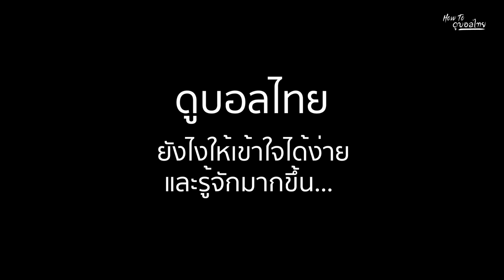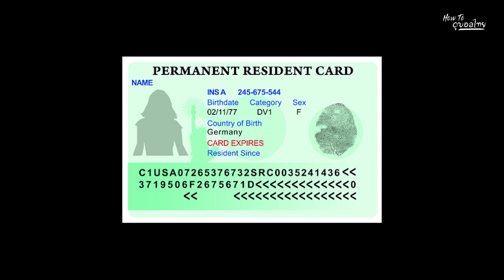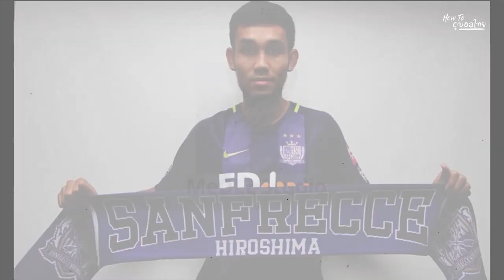ธีรศิลป์ แดงดา : เมื่อความสำเร็จของเราไม่เท่ากัน | How to ดูบอลไทย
How to ดูบอลไทย : Content เล่าเรื่องที่ใครก็ดูบอลไทยเข้าใจได้ง่ายๆ
ก่อนที่จะได้ดูฝีเท้าพี่มุ้ย ในไทยลีกอีกครั้งในสีเสื้อใหม่ อย่าง "บีจีปทุม"
ย้อนดูเส้นทางการเดินทางตามฝันของพี่มุ้ย ผ่านการเล่าเรื่องครั้งนี้กันครับ

ธีรศิลป์ แดงดา : เมื่อความสำเร็จของเราไม่เท่ากัน